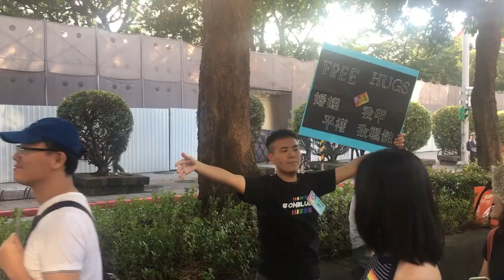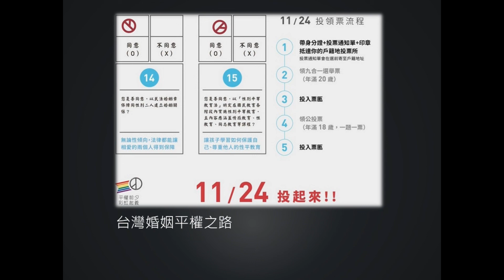2018 Taiwan LGBT Pride 台灣同志大遊行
今年因為有年底的大選和公投，因此遊行現場似乎比往常更加熱鬧；雖然是自己一個人走完全程，但還是覺得周遭充滿了希望與勇氣而不孤單！

影片中也有對於公投案的一些說明，希望大家能夠先了解這個議題，並且投下14.15號公投的同意票，為台灣的人權盡一份心力:)

Backgroung Music:
01 Biz Baz Studio - Family Montage
02 Dan Lebowitz - Cliffsides
03 Geographer - Procession